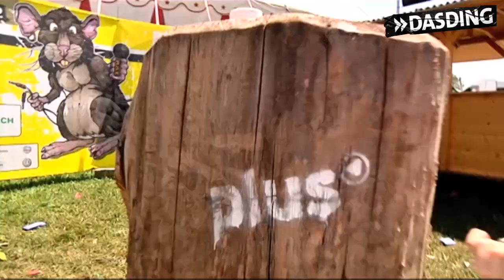MC Fitti beim Openair Frauenfeld 2012 | DASDING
MC Fitti ist mal über das Gelände vom Openair Frauenfeld gelaufen. Was er da so erlebt hat, kannst Du Dir hier anschauen.